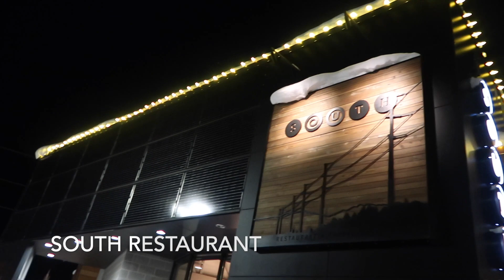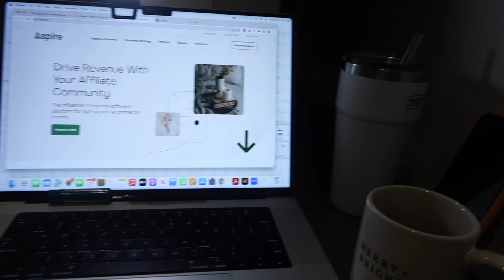VLOGMAS DAY 21 || cozy morning in alaska, balancing the holidays at home, our favorite coffee shop